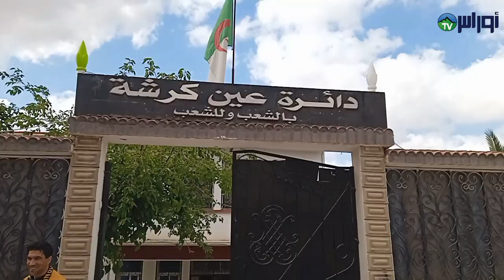واقع_التنمية_في_بلديات_ولاية_أم_البواقي حصة_الرد_على_إنشغالاتكم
-إنشغالات ساكني دائرة عين كرشة(عين كرشة,الحرملية,هنشير تومغني)،يرد عليها رئيس الدائرة السيد:قتال مصباح .